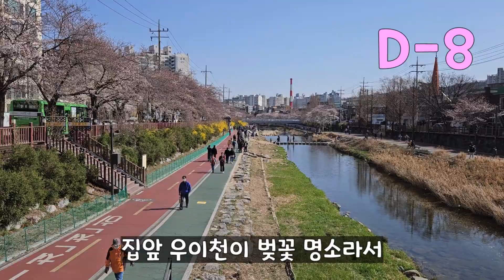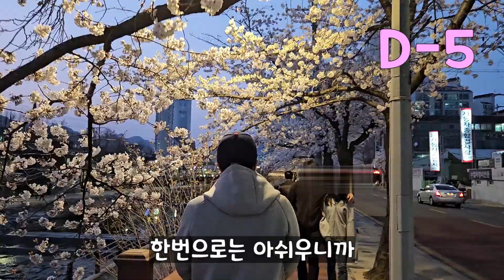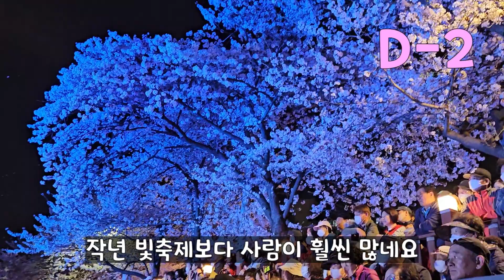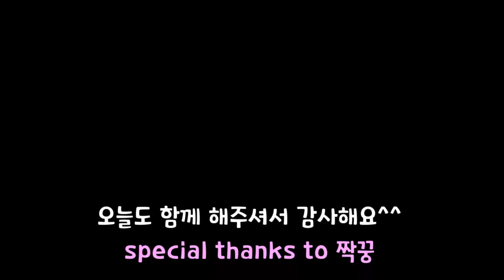SUB) 벚꽃산책 | 시작부터 엔딩까지 제가 한번 걸어보겠습니다. I'll walk from the beginning to the end of the cherry blossoms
우이천 벚꽃이 피기 시작할 때부터
꽃잎이 떨어질 때까지
변화를 담아봤어요.